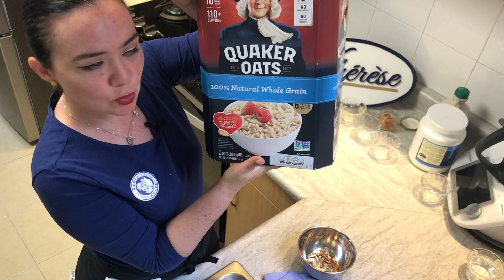Granola mamá Queta. Fácil, rápido y sin ensuciar.